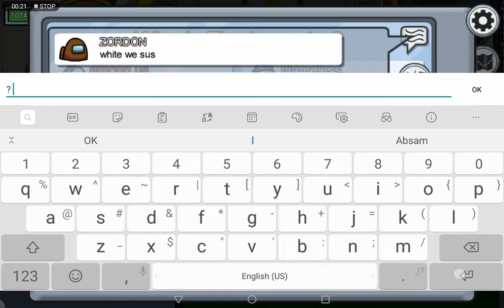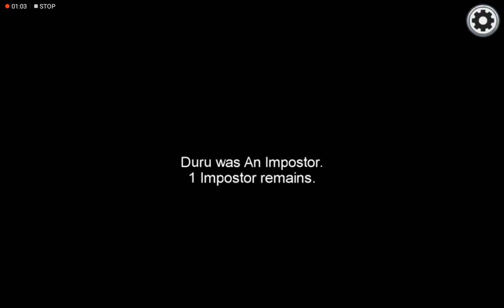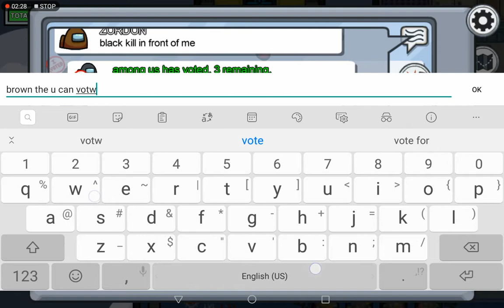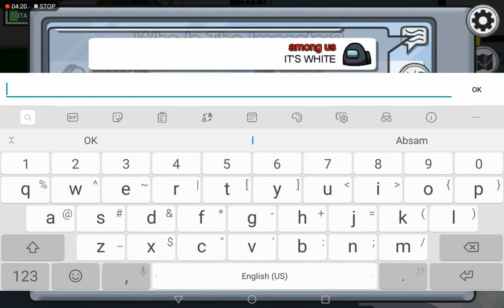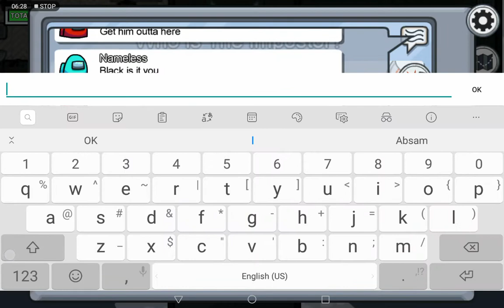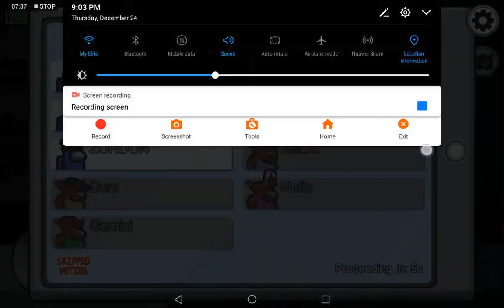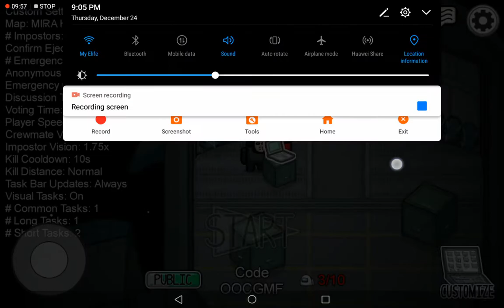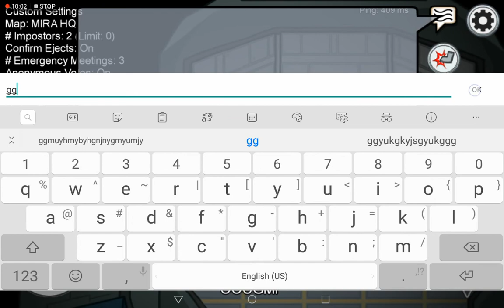I BECAME THE IMPOSTER TWICE IN A ROW!!!!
ABSAM AHMED#4458